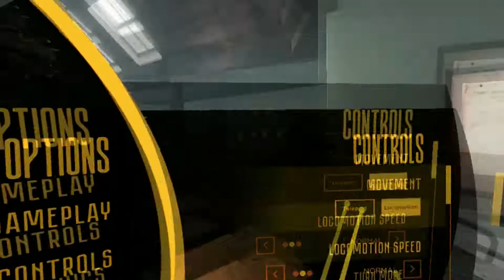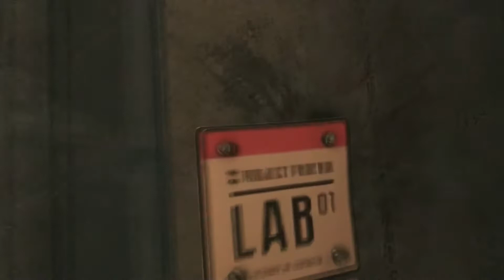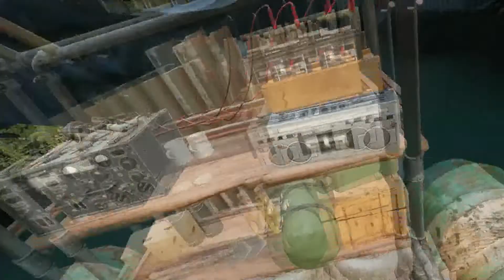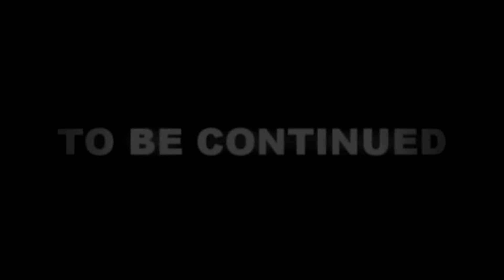THE WANDERER VR || THIS GAME IS GORGEOUS!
INTRO/OUTRO MUSIC BY @95TurboSol